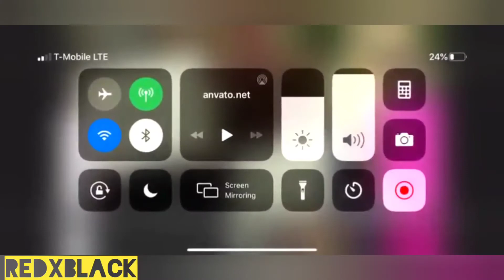Real life Clayton Bigsby